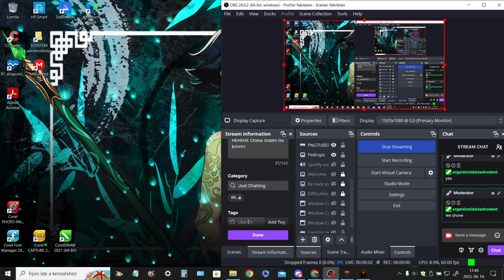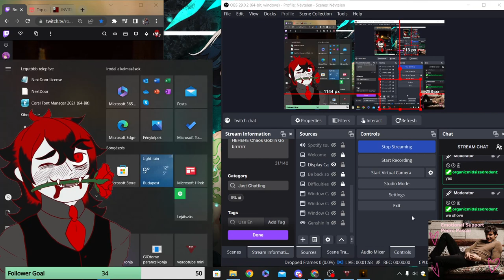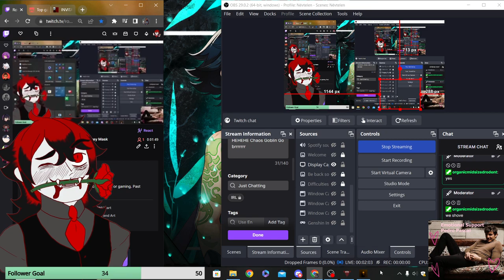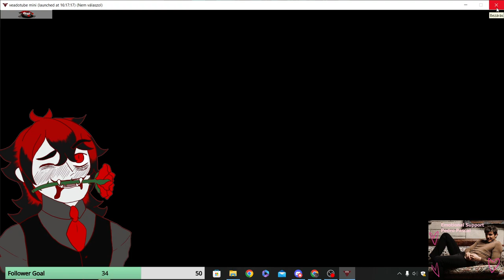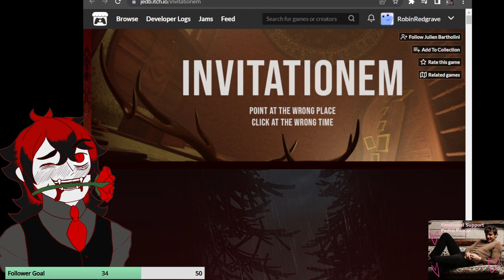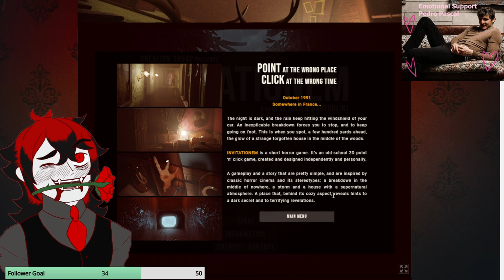Kinky time with Jason~ | Hockey Mask Nightmare | *VOD*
Streamed in: 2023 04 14